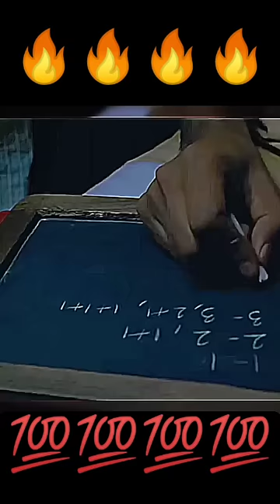Ramanujan Attitude Status 🔥🔥💯💯 | The Greatest Mathematician Of India 😈⚡| The Man Who Know Infinity